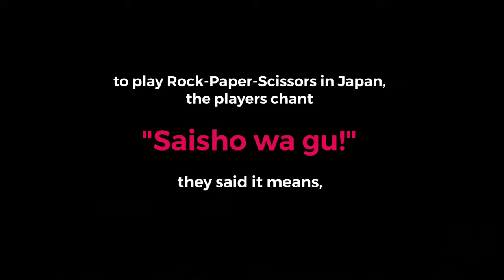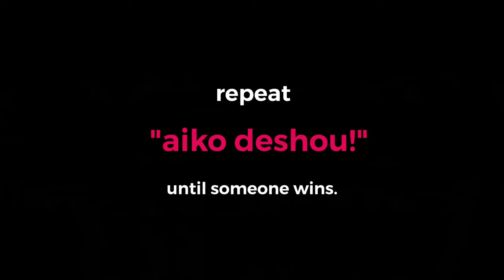University Life in Japan as Filipino | Favorite Anime of Japanese Students | Vlog #12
Know what are their top choices! This time, I asked my Japanese friends/labmates about their favorite anime or what anime are they watching now. So here is the list of animes mentioned in this video:

1. Naruto
2. One Piece
3. Slam Dunk
4 Dragon Ball
5. Gasshu Beru (Zatch Bell)
6. Studio Ghibli movies
7. Tenki no Ko (Weathering With You)
8. Kimi no Nawa (Your Name)
9. Tokyo Ghoul
10. Gin Tama
11. Nichijou
12. Evangelion
13. Eureka Seven
14. Sousrino akuerion
15. Shingeki no Kyoujin (Attach on Titans)
16. Major (Baseball)

Thank you @rejiobey for helping me w the Japanese translations. :')

This channel is all about School Life in Japan as Filipino.